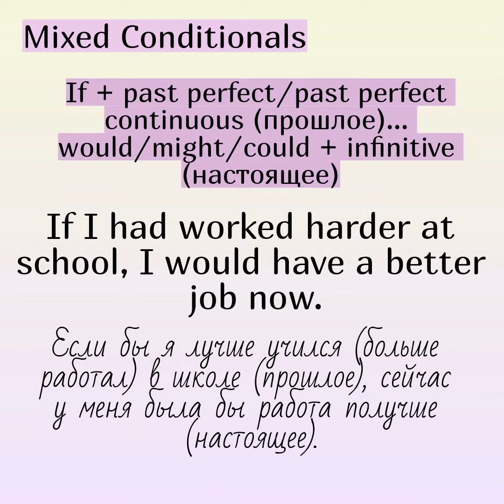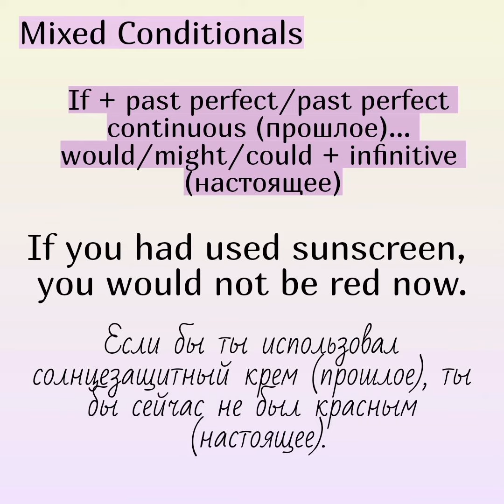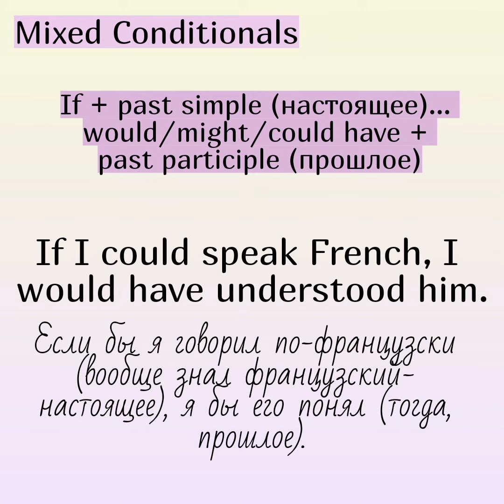Условные предложения смешанного типа (Mixed Conditionals) Когда используются👇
Условные предложения смешанного типа сочетают в себе характеристики двух разных типов условных предложений, разное время.

👉Если бы я сделал/не сделал что-то тогда (прошлое), я бы сейчас был/не был...(настоящее)

✔Структура: If + past perfect/ past perfect continuous (прошлое).. would/might/could + Infinitive (настоящее)

👉Если бы я был/не был каким-то, имел/не имел что-то, делал/не делал (вообще, всегда - настоящее), я бы сделал/не сделал что-то (прошлое)

✔Стуктура: If + past simple (настоящее). would/might/could have + past participle (прошлое)